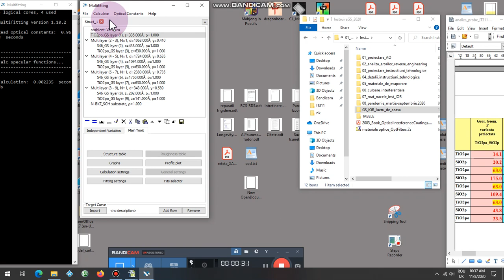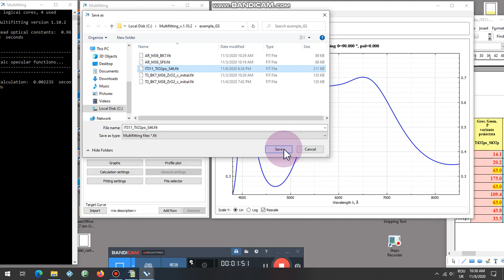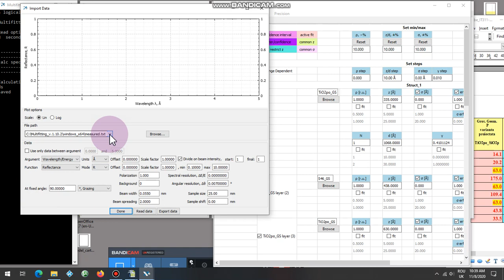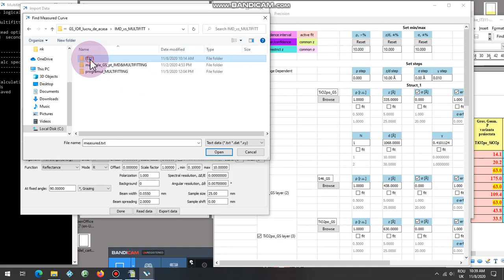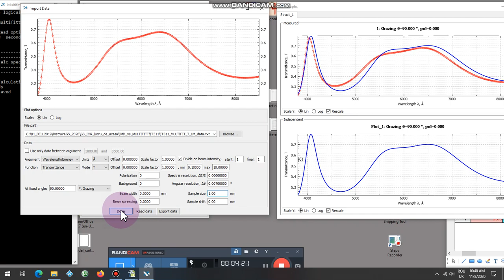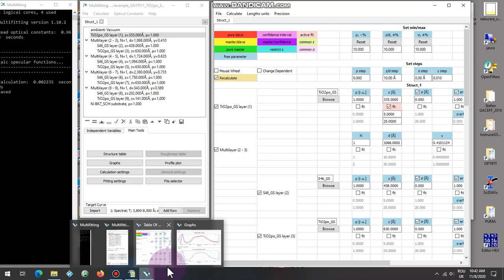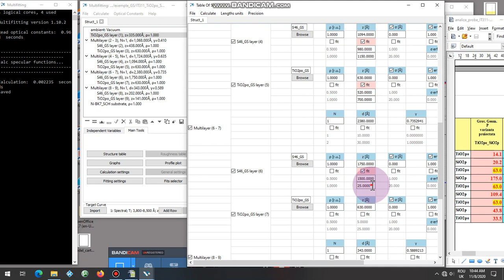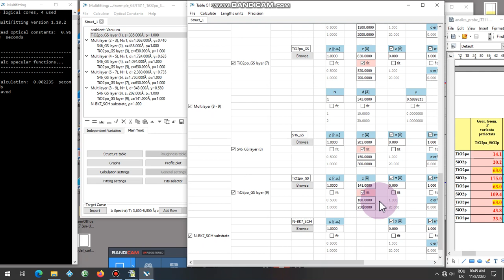02bandicam 2020 BeamSplitter MULTIFITTING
Beam - Splitter coating - MULTIFITTING software